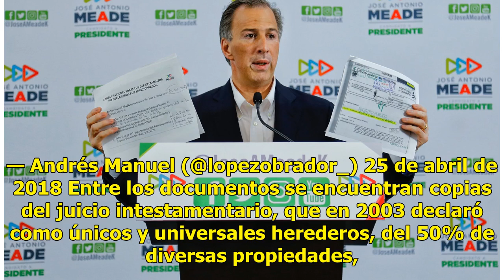AMLO publica documentos sobre departamentos; Meade 'es un calumniador', asegura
Con el mensaje “Meade, además de tapadera, es un calumniador”, Andrés Manuel López Obrador, candidato de la Coalición Juntos Haremos Historia, presentó, en su cuenta de Twitter, copias de documentación con la que busca acreditar que no son de su propiedad los departamentos que le ha adjudicado como ...